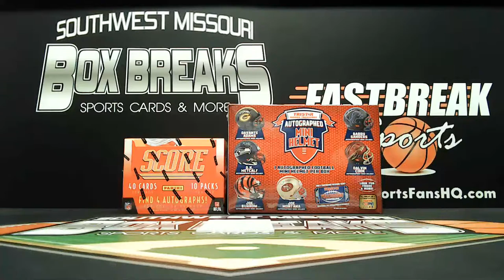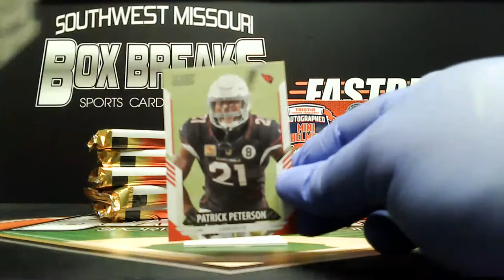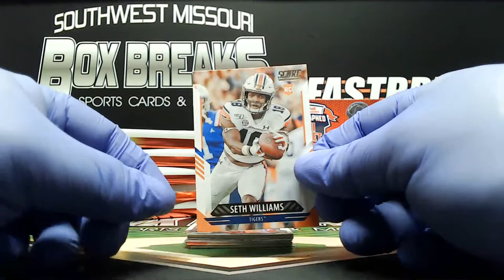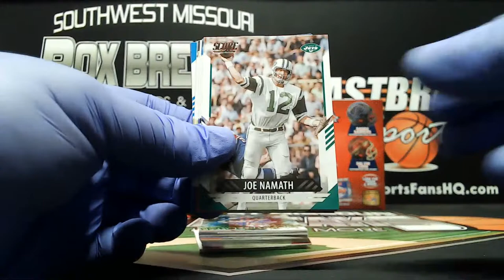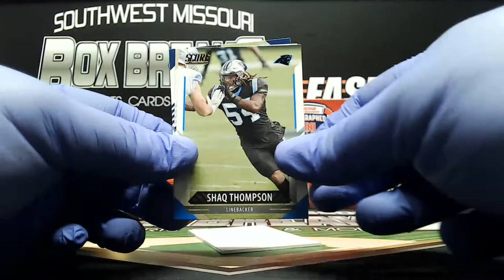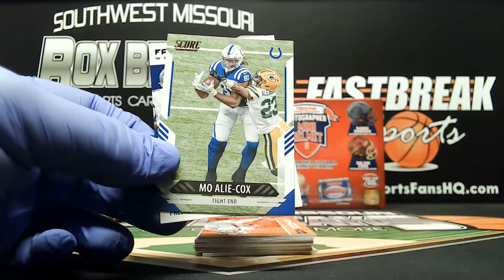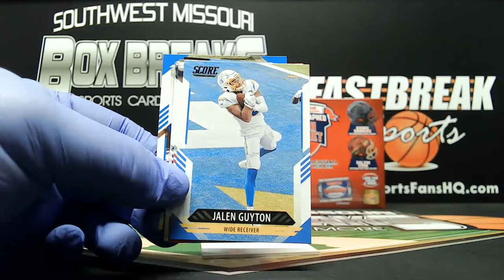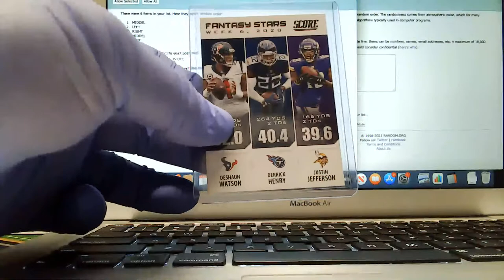2021 SCORE HOBBY BOX 2021 TRISTAR AUTOGRAPHED MINI HELMET BREAK #2 5-16-21